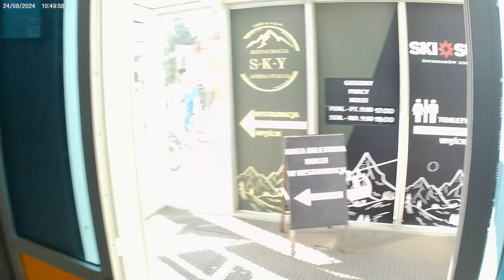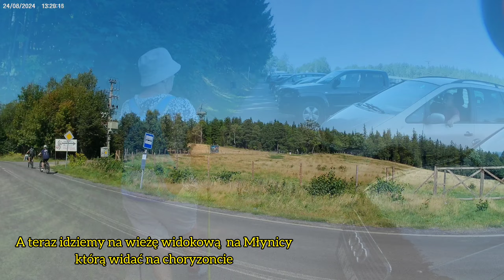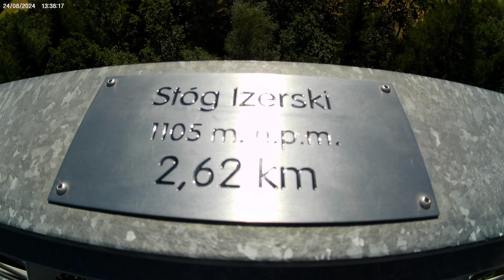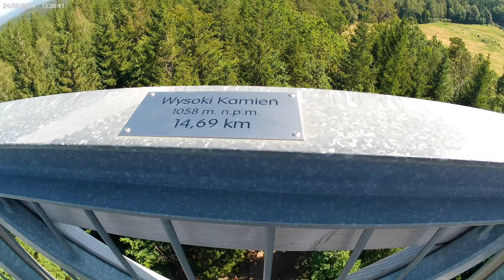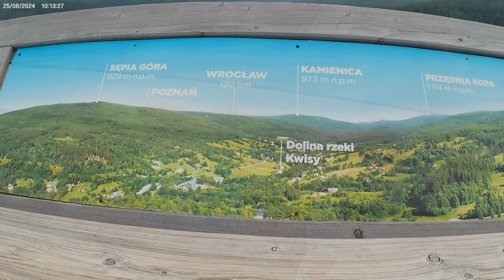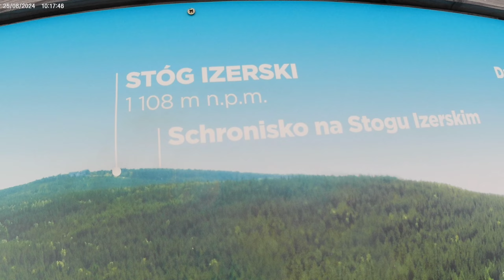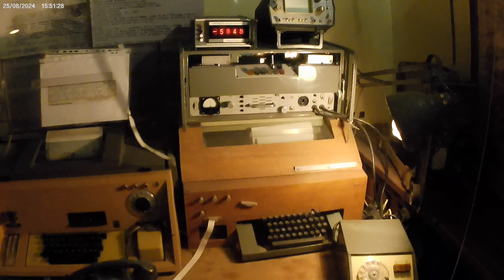Nasze rodos cz.47 Świeradów-Zdrój, Góry Izerskie, Sky Walk, Czarci Młyn, Zamek Czocha 24/25.08.2024r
Dzisiaj film nieco dłuższy z kamerki sportowej, podsumowywujący nasz  2 dniowy wyjazd do Świeradów-Zdrój a w nim :
Kolej Gondolowa na Stóg Izerski,
Góry Izerskie - Stóg Izerski,
Schronisko na Stogu Izerskim,
Łącznik,
Wieża widokowa na Młynicy,
Dom wypoczynkowy Averon,
Czarny Potok,
Sky Walk,
Deptak uzdrowiskowy + słynne żabki,
Dom Zdrojowy + Hala Spacerowa,
Czarci Młyn i Zamek Czocha.
Przyjemnego oglądania.
Pozdrawiam
Matis